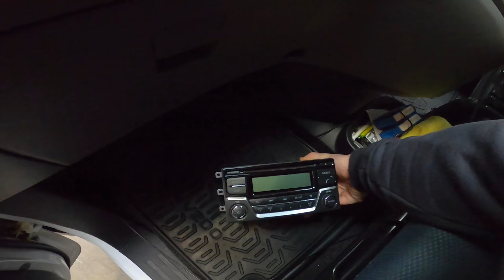caddy's back time for door build fabrication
electric vehicle gets a floating pioneer evo